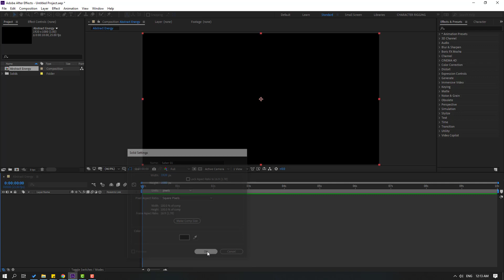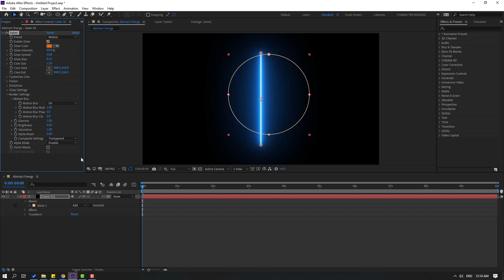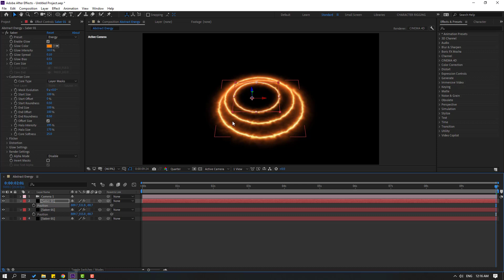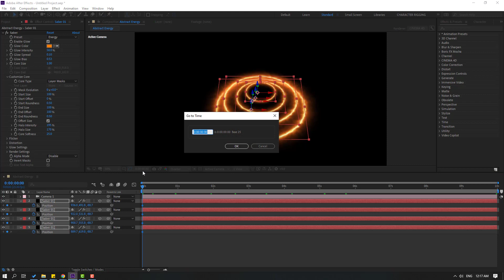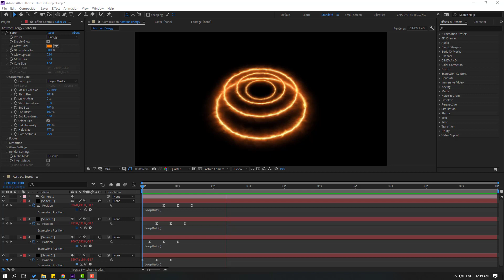Ring Of Fire Animation in After Effects Tutorials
Hi guys, welcome to my new After Effects tutorial. In this tutorial i will show how to make abstract ring of fires animation with Saber plugin in After Effects. Let's get started!